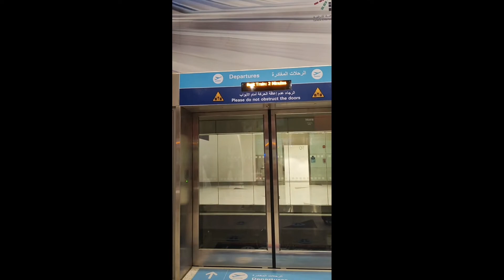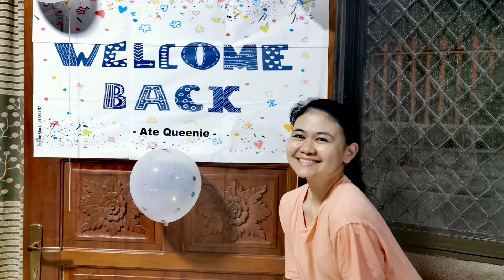Final exit, Bye Saudi Arabia! first time nag voice over haha. ganito pala yan.